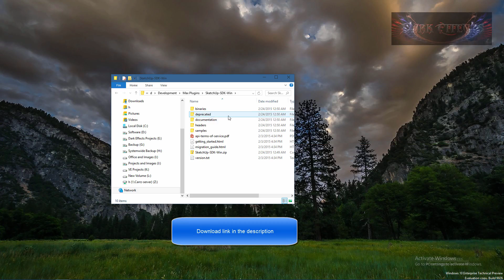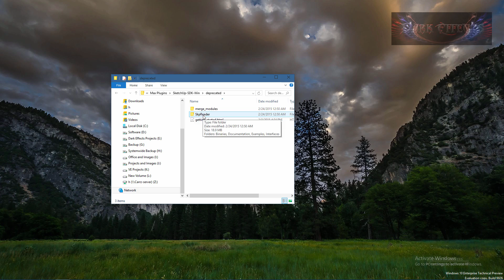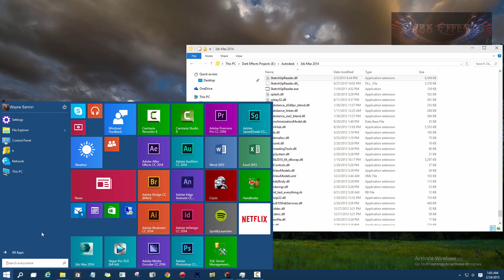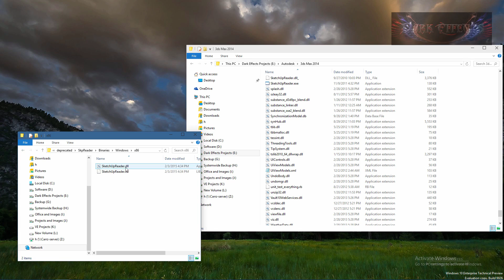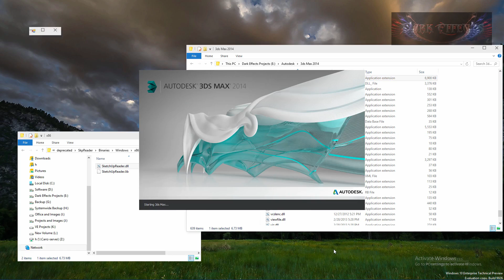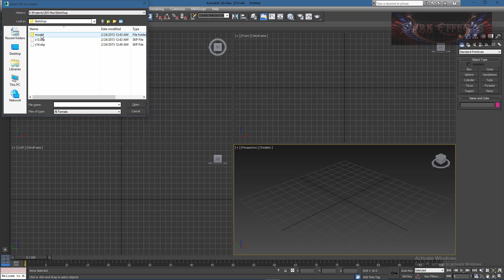3DS Max Lesson 18 - Importing Google SketchUp files - x32 reader terminated unexpected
In this lesson, we are going to working on getting 3ds max 2014 to open up Google SketchUp files.
After a few errors, we get it done.

This lesson goes through the following errors that you may encounter while trying to import Google SketchUp into your 3ds max 2014.

x32 reader terminated unexpected (This is using the default .dll that ships with 3ds max 2014)
the error was: 193 (This is using the 64-bit .dll file)

The files are now hosted on our site so they will be available from here on out.
The bandwidth cost and this is not cheap.

Good Luck

The 32 bit .dll file is located here
\SketchUp-SDK-Win\deprecated\SkpReader\Binaries\Windows\x86

The microphone
Audio-Technica AT2020USB Plus Condenser Microphone
UK Customers

UK Customers